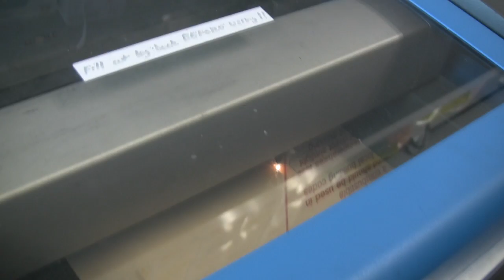"I Cant Choose Just One Thing To Focus On" Says Jolie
Meet Jolie Nokes, a postdoctoral researcher in the Khine Lab at the University of California at Irvine. Jolie's research is trying to develop a super-hydrophobic surface to prevent blood coagulation in patients.